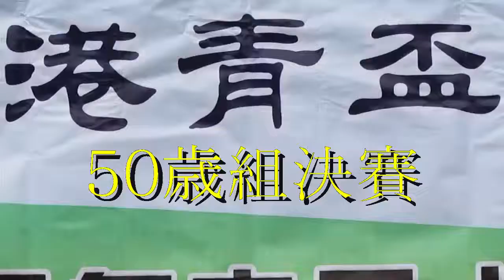晨友vs老域(2014.6.22.港青盃七人賽50歳組決賽)精華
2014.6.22.葵涌石地塲 16:00 晨友(藍) 2:0 老域(橙)